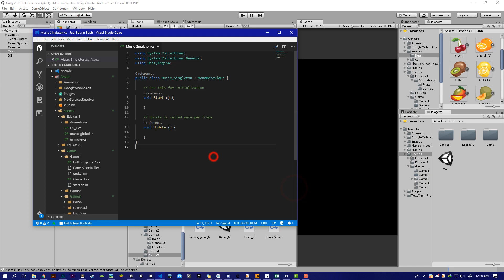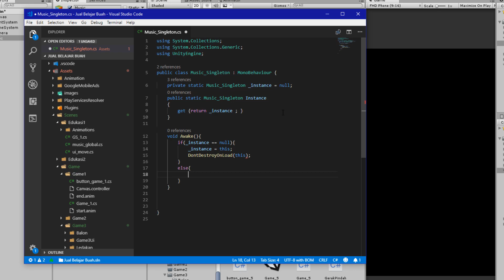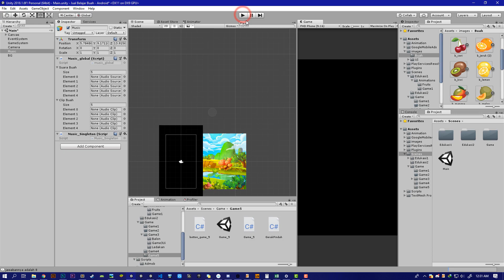Super Simple Singleton Script Unity3D Tutorial ( Singleton C# Pattern + Dont Destroy onLoad Object)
- Unity3D
- Construct 2

Level : EASY
Software : Unity3D 2018
Title : Super Simple Singeton Code Unity3D Tutorial ( Singleton Pattern + Dont Destroy onLoad Object)

This is only my public video save , just for remind me if someday i forget this code . i hope this will save my time later . if you guys are trouble with singleton , just follow this simple script , i hope can help you for your project , good luck bro .